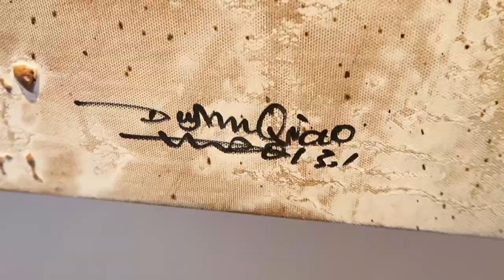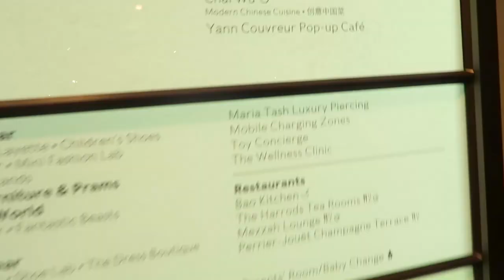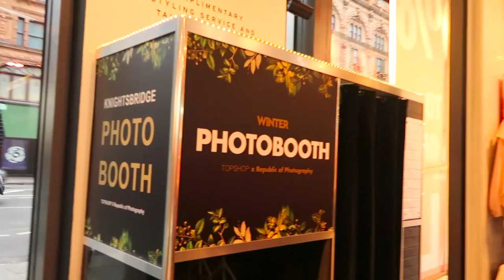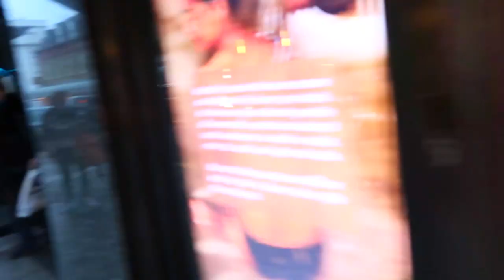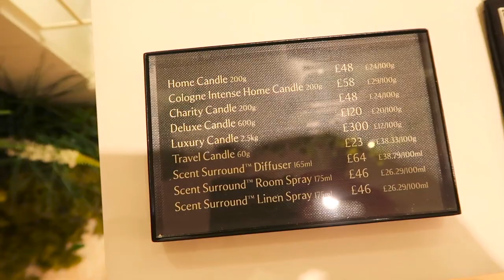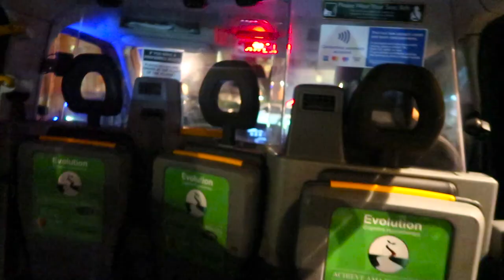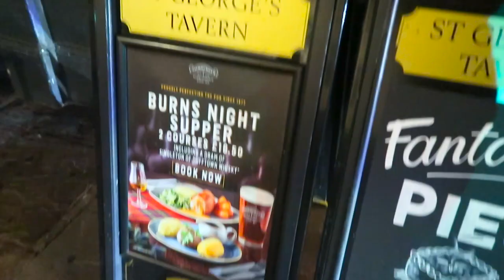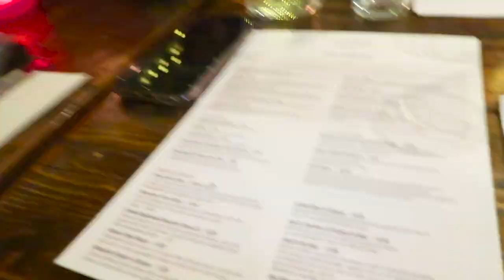Tour of Harrods luxury department store London UK shopping mega rich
Im linking all outfit details below as long as it was still in stock!

Puffy Jacket with belt

Beanie hat

Turtle neck

Vlog camera

By Terry Favorites

(i use color apricot)

(i use black star color)

I own a company named The Lauren Ashtyn Collection.